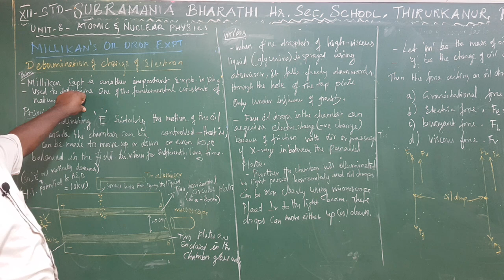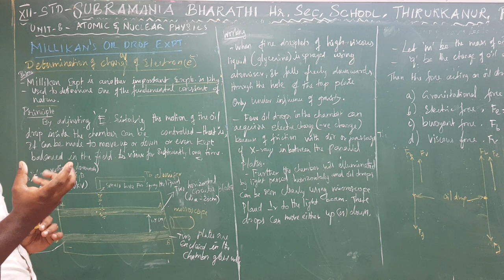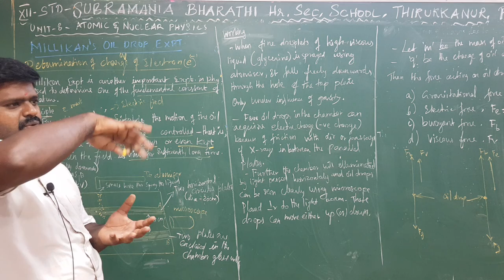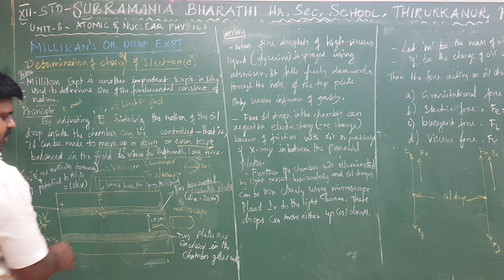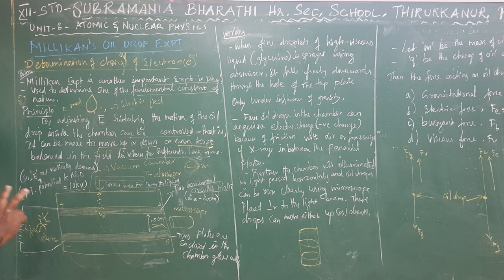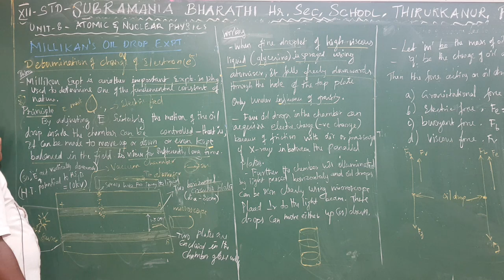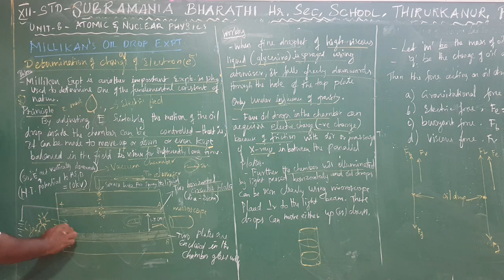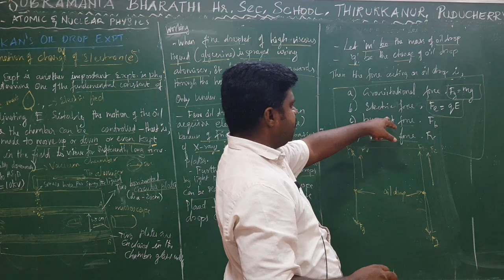XII STD - PHYSICS - UNIT : 8 - MILLIKAN'S OIL DROP EXPERIMENT - DETERMINATION OF CHARGE OF ELECTRON